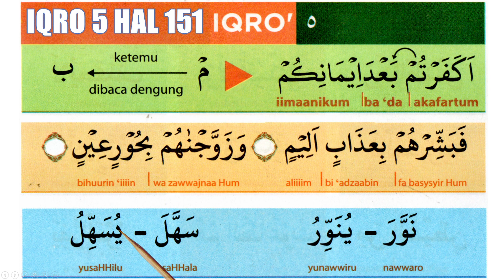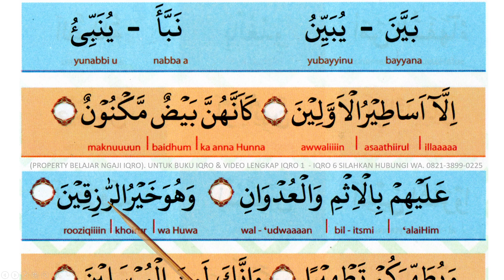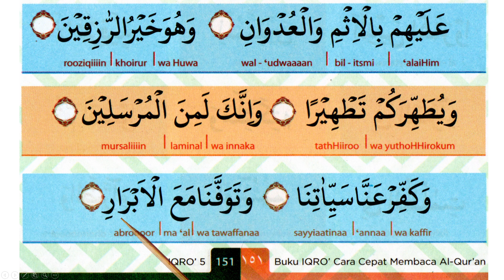Iqro 5 (Hal 151). Belajar Baca Iqro' 5, Cara Cepat dan Mudah Membaca iqro cara baca iqro baca quran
Iqro 5 (Hal 151). Belajar Baca Iqro' 5, Cara Cepat dan Mudah Membaca iqro cara baca iqro baca quran. Belajar baca iqro dalam video ini menggunakan metode cepat & sederhana yang mudah diikuti dan dipelajari, disertai dengan bacaan latin sehingga memudahkan untuk mempelajarinya. Dalam membaca iqro, diharapkan pemirsa bisa belajar berkelanjutan sehingga akan tuntas sampai dengan lancar dan fasih membaca Al Qur'an
iqro 1
belajar iqro 1
belajar mengaji
huruf hijaiyah
iqra 1
iqro 3
iqro 2
iqro 4
iqro 5
belajar ngaji iqro 1
iqro
belajar iqro
iqro 5
belajar ngaji
iqro 6
iqra
belajar mengaji iqro 1
belajar membaca
ngaji
baca iqro
ngaji iqro